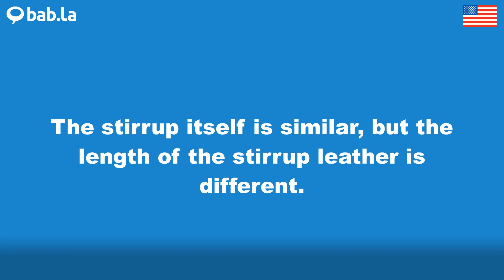STIRRUP pronunciation | Improve your language with bab.la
Improve your spoken English by listening to STIRRUP pronounced by different speakers – and in example sentences too. Learn and love languages with bab.la.